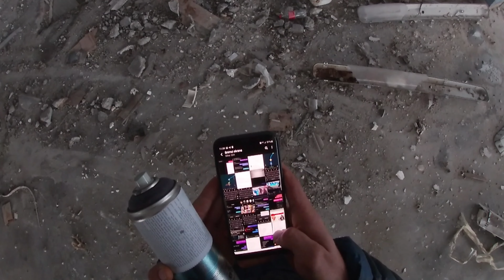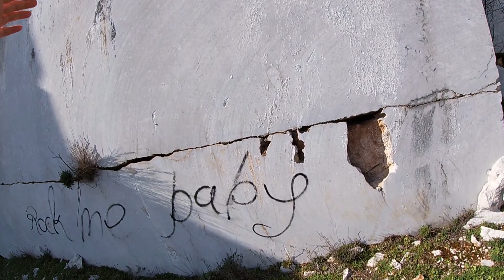UNDERGROUND graffiti bombing. Productions , chrome , spots.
00:00 - Abandoned auto salon
01:15 - Sketchs and character
04:38 - Graffiti
07:10 - Throwup
08:00 - NEXT VIDEO
08:33 - Quarry place
09:54 - CHROME GRAFFITI
12:13 - Lines
13:36 - Finish

YO @graffitren .